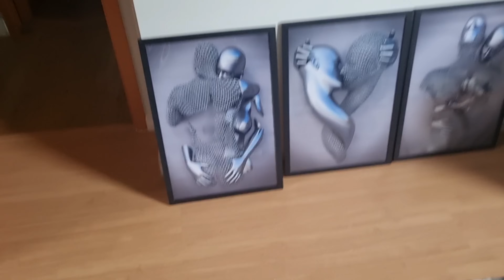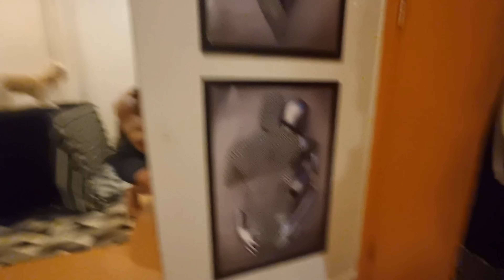vlog com a gente mais um mimo pro nosso quarto.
Fala meus amores mas um vídeo no canal , hoje um vlog do jeitinho que vcs gostam .

Increva se no canal e ative o sininho🛎 pra vc  as notificações dos próximos vídeos, Deixe aquele Lake👍pra fortalecer o canal e seu comentário é muito importante pra melhoria do nosso trabalho 👍

link dos quadros 👇

Endereço pra mandar mimos .
Rua das amendoeiras 164 bloco 3 Apt 405 Cosmos Cep 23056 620
Max&Zecca e Buck🐶

link das músicas usadas nos nossos vídeos do canal, super recomendo esse canal só músicas top e sem direitos autorais ❤, vai lá conferir 👇